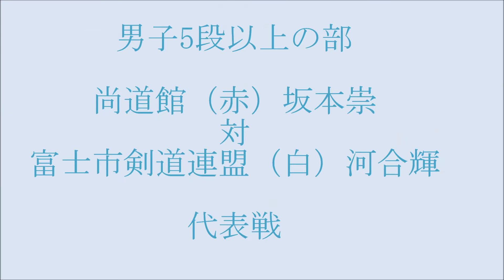2016羽賀杯剣道大会 尚道館VS富士市剣連 代表戦 坂本ー河合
第９回羽賀杯争奪静岡県剣道優勝大会
平成２８年１月２４日　於　養浩館
男子５段以上の部
尚道館VS富士市剣連
代表戦
坂本崇VS河合輝